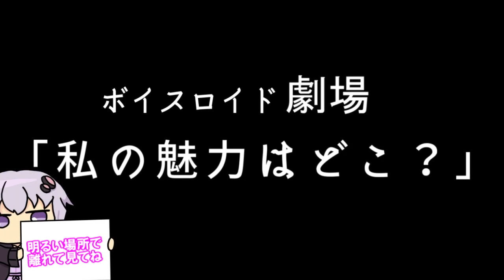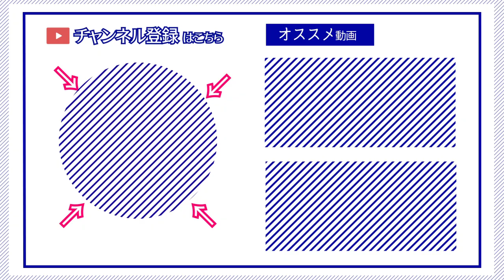【ゆかり先生劇場】ショートコント『私の魅力はどこ？』（VOICEROID劇場）